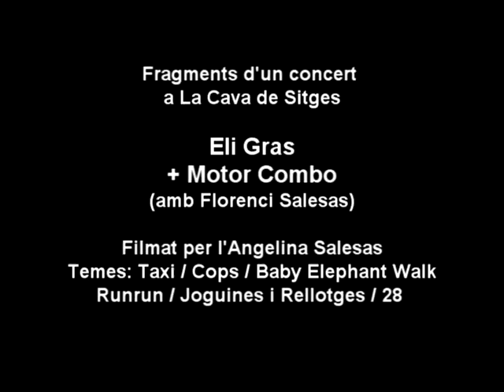Eli Gras, Florenci Salesas i Motor Combo a La Cava de Sitges